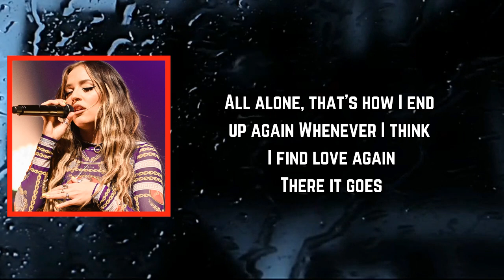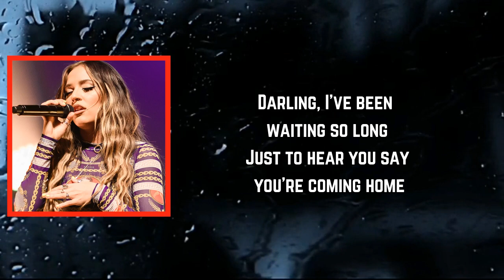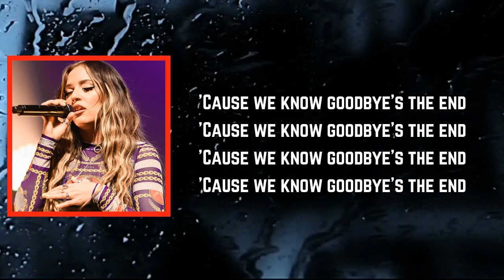Lennon Stella - Goodnight (Lyrics)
Album: Three.Two.One.

Goodnight Lyrics:

[Verse 1]
All alone, that's how I end up again
Whenever I think I find love again
It's a shame that you and that heart of yours
Took your time, built it all up and just
Let it fade

[Pre-Chorus]
Darling, I've been waiting so long
Just to hear you say you're coming home
When you're not here, this bed gets so cold
So let me fall asleep before you go

[Chorus]
When I close my eyes
Please don't say goodbye, just say goodnight
'Cause we know goodbye's the end

[Verse 2]
What's the use in crying these tears again?
You don't mind letting me drown in them
Like a fool
Let it fade

[Pre-Chorus]
You're not here, this bed gets so cold

Three.Two.One.